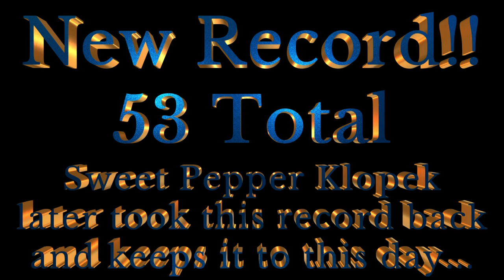GWR Mouse Traps 2014 MDRF Dash Rippington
October 12, 2014 Dash set out to break a world record. This is the footage that was sent to GWR to adjudicate the results giving Dash the record for a little over a year before Sweet Pepper Klopek took the record back.